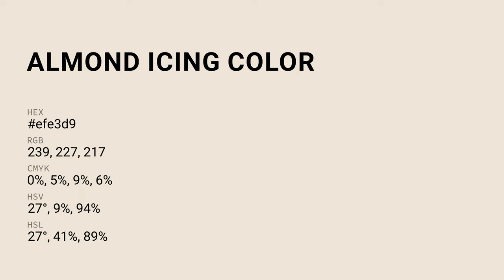Almond Icing color efe3d9 hex Cool Orange color efe3d9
What color is Almond Icing ? efe3d9 hex, Cool Orange color efe3d9

Hex efe3d9 Color Code is also known as Almond Icing color

Hex efe3d9 Color code in CMYK color (process color) code model is generated after subtraction of 0% cyan, 05% magenta, 09% yellow, 06% black.